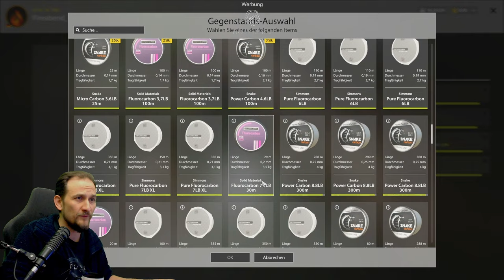Russian Fishing 4 - Tunguska - Top Spot! Für Silber! Spinning mit "Belaja Set"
▬▬ Meine Games ▬▬▬▬▬▬▬▬▬▬▬▬▬▬▬▬▬▬▬▬▬

▬▬ Mein Equipment ▬▬▬▬▬▬▬▬▬▬▬▬▬▬▬▬▬▬▬▬